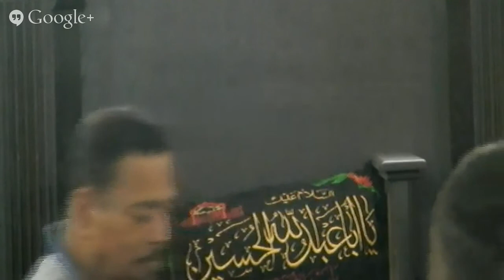24th Ramdhan 1435/Moulana Syed Safi Haider Sahib at Hussainia